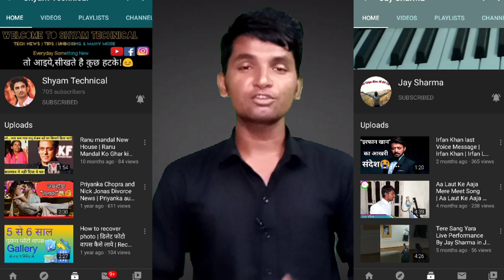सुशांत केस से जुड़े सभी का नार्को टेस्ट होना चाहिए | NARCO TEST IN SUSHANT CASE | Halkat Tech | CBI